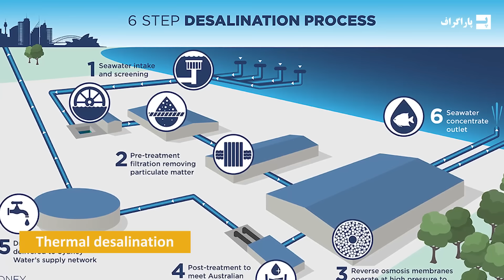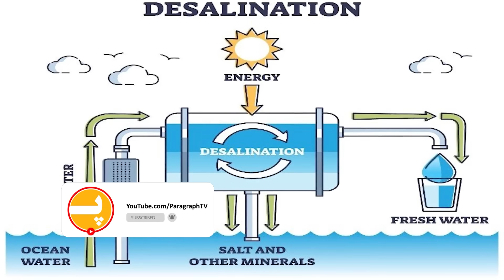عربستان در حال ساخت بزرگترین رودخانه مصنوعی جهان است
عربستان سعودی داره یه پروژه فوق‌العاده عظیم رو شروع می‌کنه. اونا می‌خوان یه رودخونه مصنوعی بسازن که از رود نیل هم بلندتر و باعظمت‌تر باشه. این رودخونه که قراره ۱۲ هزار کیلومتر توی دل بیابون‌های خشک و بی‌آب عربستان کشیده بشه، فقط طولانی‌ترین کانال زیرزمینی دنیا نیست، بلکه یه تلاش بی‌نظیره برای اینه که بتونن با استفاده از تکنولوژی پیشرفته شیرین‌سازی آب، زمین‌های خشک و بی‌حاصل رو به سرزمین‌های حاصلخیز تبدیل کنن. بودجه این پروژه خیلی زیاده و نشون می‌ده که عربستان چقدر مصممه که با تبدیل آب دریا به آب شیرین، مشکل کمبود آب رو حل کنه.
این رودخونه مصنوعی می‌تونه کشاورزی و پایداری محیط زیست رو تو یکی از خشک‌ترین نقاط کره زمین متحول کنه. عربستان با برنامه‌ریزی برای آبیاری بخش‌های وسیعی از بیابون، می‌خواد امنیت آب و غذای خودش رو تأمین کنه و توی زمینه نوآوری‌های محیط زیستی، یه الگوی جهانی بشه. اما آیا این پروژه بلندپروازانه می‌تونه عربستان رو به یه واحه سرسبز و پایدار تبدیل کنه؟ و اونا دقیقاً می‌خوان چطور این کار رو انجام بدن؟